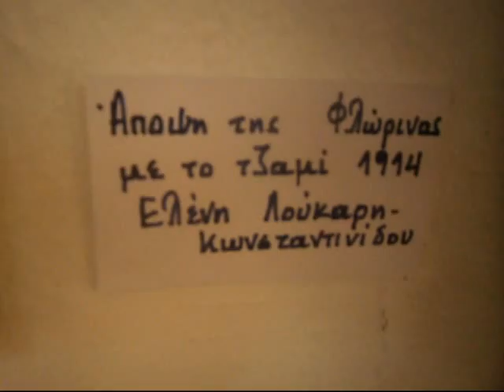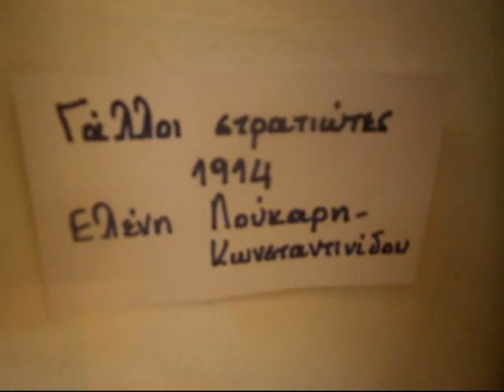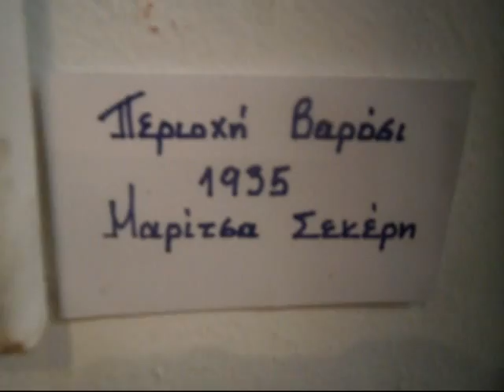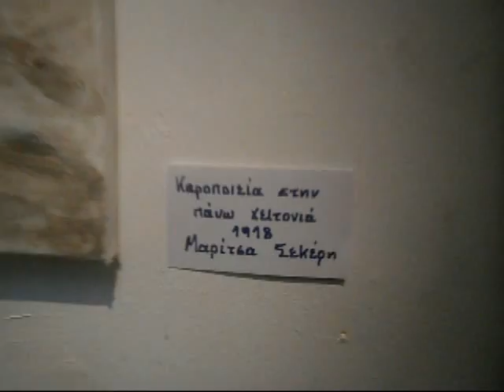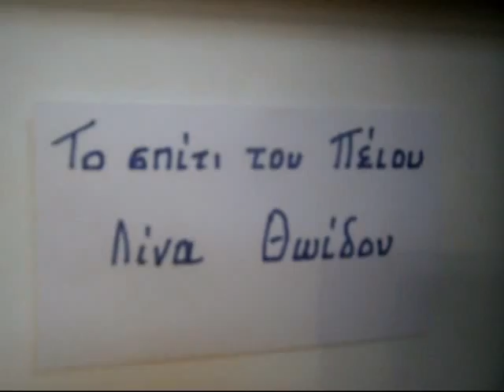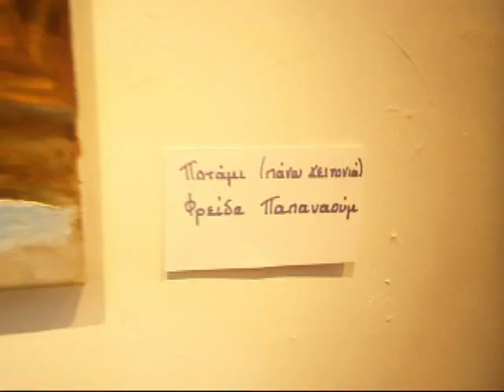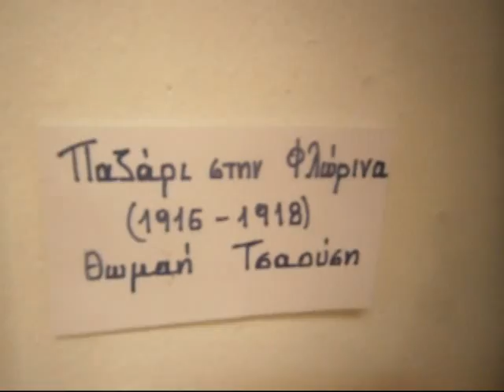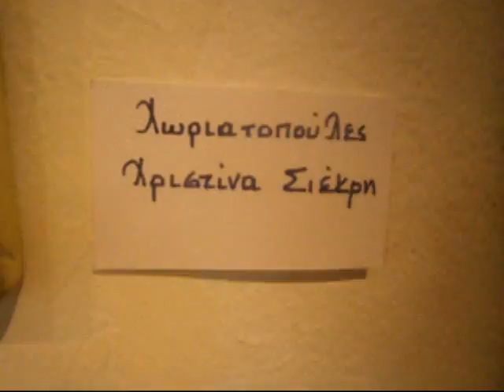Έκθεση του Λυκείου Ελληνίδων Φλώρινας στον Αριστοτέλη